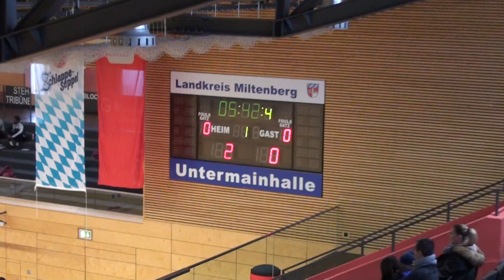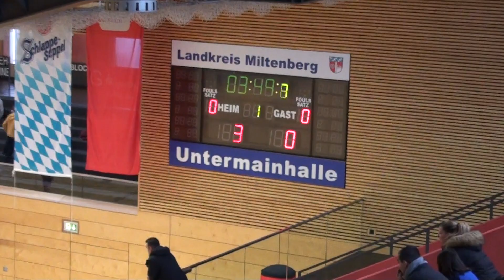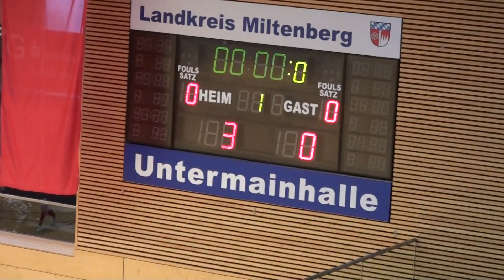U13 Jhg2005 FC Bayern München - 1. FSV Mainz 05 3:0; Sport-Ehrlich-Cup Elsenfeld 03.12.2017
Gruppenspiel beim Sport-Ehrlich-Cup in Elsenfeld am 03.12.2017